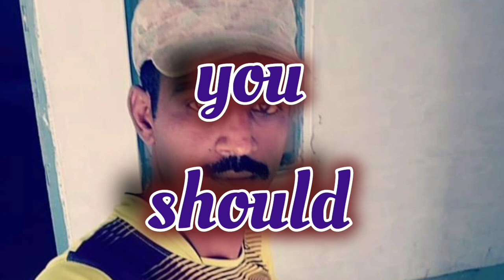👉Revealing a big Secret || New Fazz Poem || Sheikh Hamdan fazza poems......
group fazza,
fazza house,
fazza horse,
fazza honda,
fazza helicopter,
hamdan fazza,
instagram fazza,
fazza iphone,
fazza japan,
fazza juice,
fazza private jet,
joy fazza,
jinn fazza,
jeque fazza,
amor oculto jinn fazza,
fazza kids,
fazza king of dubai,
fazza kindness,
fazza khabib,
faza king,
fajar koutuk,
faja kongo,
fazza ki kitni wife hai,
king fazza,
khwaja fazza,
fazza lion,
fazza lifestyle 2023,
fazza london,
fazza life story,
fazza love,
fazza latest,
little fazza,
fazza mother,
fazza marriage,
fazza mom,
fazza mobile,
fazza mecca,
fazza music,
fazza money,
fazza mobile video,
fazza malayalam,
fazza movie,
m faizan batting,
m faizar,
m faizan show,
m faizal,
fazza riyal,
fazza reaction,
surah fazza,
fazza team,
fazza umrah,
fazza uzbekistan,
uae fazza,
unique fazza,
faz valkyrie,
fazza videos,
faz vantage,
fazza vlog,
fazza video call,
faz vlogs,
fas vs alianza,
faz valk,
sheikh muhammad bin rashid al maktou POm family,
sheikh muhammad bin rashid